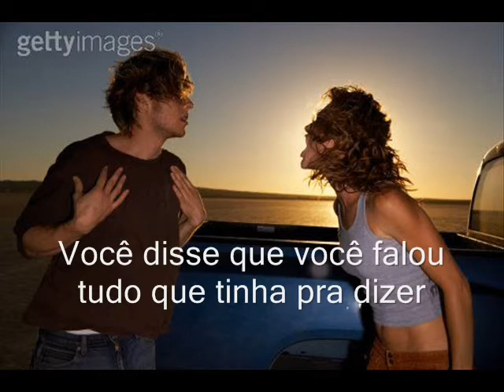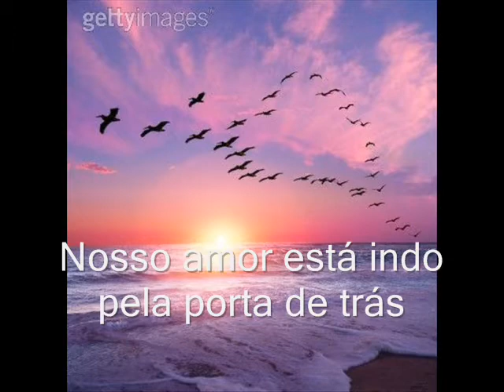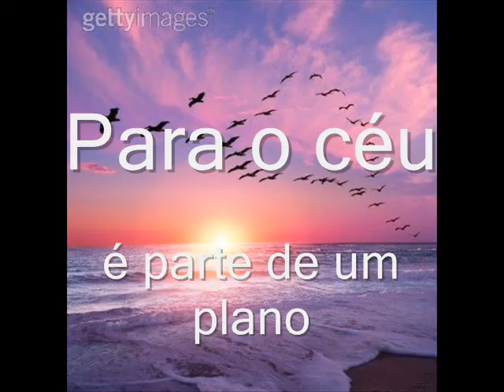In God's Hands- Nelly Furtado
Música com tradução